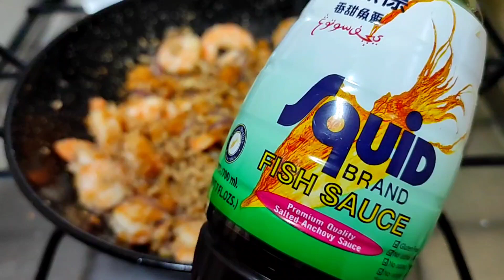Pancit Palabok|The Best Home Made Palabok| Sobrang Sarap Pala pag ganito ang pagluto sa Palabok.